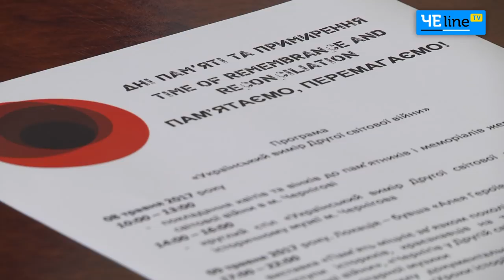Черниговцы переписывают майские праздники с советских на европейские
Переписать украинские праздники с советских на европейские - с такими мыслями подошли к празднованию Дня памяти и примирения и 72-й годовщине Победы над нацизмом общественные деятели Чернигова